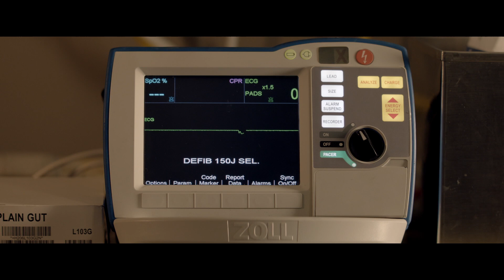Breakthrough | Now On Blu-ray & Digital | 20th Century FOX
BREAKTHROUGH is based on the inspirational true story of one mother’s unfaltering love in the face of impossible odds. When Joyce Smith’s adopted son John falls through an icy Missouri lake, all hope seems lost. But as John lies lifeless, Joyce refuses to give up. Her steadfast belief inspires those around her to continue to pray for John’s recovery, even in the face of every case history and scientific prediction. From producer DeVon Franklin (Miracles from Heaven) and adapted for the screen by Grant Nieporte (Seven Pounds) from Joyce Smith’s own book, BREAKTHROUGH is an enthralling reminder that faith and love can create a mountain of hope, and sometimes even a miracle.

Directed by: Roxann Dawson

Produced by: DeVon Franklin

Cast: Chrissy Metz, Josh Lucas, Topher Grace, Mike Colter, Marcel Ruiz, Sam Trammell and Dennis Haysbert

Based on The Impossible: The Miraculous Story of a Mother’s Faith and Her Child’s Resurrection by Joyce Smith